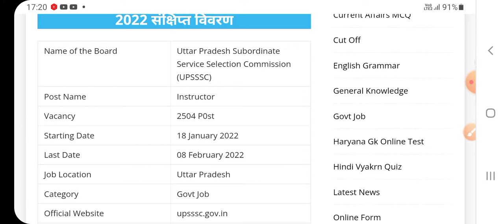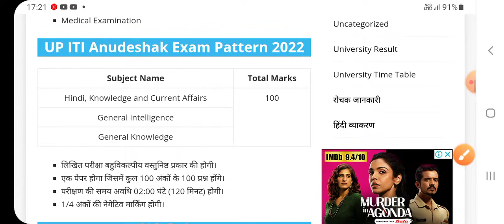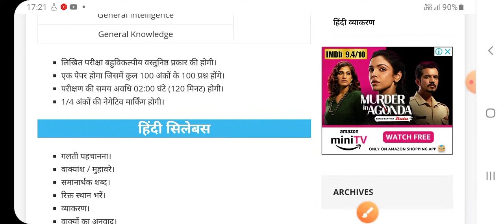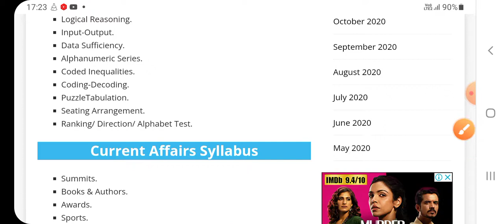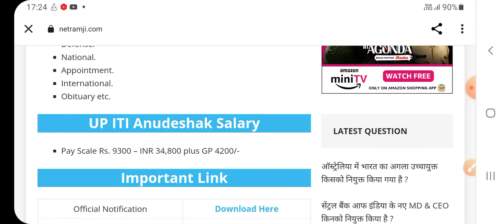UPSSSC iTi Instructor Vacancy 2022 // UP iTi Instructor Syllabus// Exam Pattern// fully जानकारी...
UPSSSC iTi Instructor Vacancy 2022
Up iti Instructor Syllabus 2022